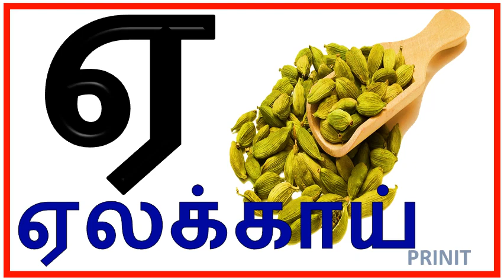Tamil alphabets| Tamil uyir eluthukkal|அ to ஃ|அ ஆ இ ஈ | உயிர் எழுத்துக்கள்| அடிப்படை தமிழ்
video Link

0. தமிழ்  உயிரெழுத்துக்கள் அ - ஃ
    வார்த்தைகள்

1.உயிரெழுத்துக்கள்-அ

2.உயிரெழுத்துக்கள் - ஆ

3.தமிழ் உயிரெழுத்துக்கள் - இ

4.உயிரெழுத்துக்கள் - ஈ

5.உயிரெழுத்துக்கள் - உ

6.உயிரெழுத்துக்கள் - ஊ

7.உயிரெழுத்துக்கள் - எ

8.உயிரெழுத்துக்கள் - ஏ |

9.உயிரெழுத்துக்கள் - ஐ

10.உயிரெழுத்துக்கள் - ஒ

11.உயிரெழுத்துக்கள் - ஓ

12.  உயிரெழுத்துக்கள் - ஔ

13.அ முதல் ஒள வரை

 14.உயிர்மெய் எழுத்துக்கள் "க ங ச ஞ"

மெய் எழுத்துக்கள்

1.இரண்டு எழுத்து சொற்கள்

2.வடிவங்கள்

3.குறில் எழுத்துக்கள்,நெடில் எழுத்துக்கள்

4.ஔவையாரின் ஆத்திசூடி

5.சமூக உதவியாளர்கள்

6.நம் நாட்டு தலைவர்கள்

7.ஒன்று யாவர்க்கும் தலை ஒன்று/

8.விலங்குகளின் கர்ப்ப காலம்

9.உயிர்மெய் எழுத்துக்கள்

10.விலங்குகளின் இருப்பிடம்

11.விலங்குகளின்  இளமை பெயர்கள்

12.பண்ணை விலங்குகள்

13.பறவைகள் மற்றும் விலங்குகளின் ஒலிகள்

14.நம் நாட்டின் தேசிய சின்னங்கள்

15.போக்குவரத்து வாகனங்கள் மற்றும் ஒலிகள்

16.மனித உடல் உறுப்புகள்

17.அறுசுவைகள்

18.செல்லப்பிராணிகள்

19.கணித சின்னங்கள்

20.பறவைகளின் பெயர்

# உயிர் எழுத்துக்கள்